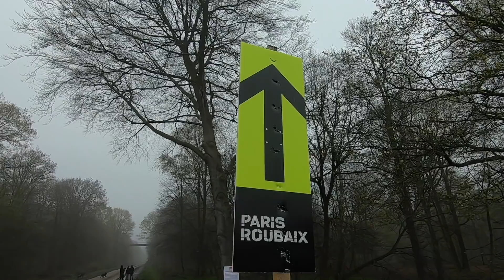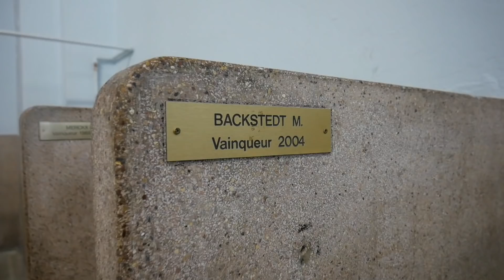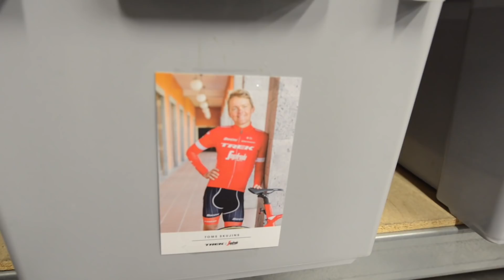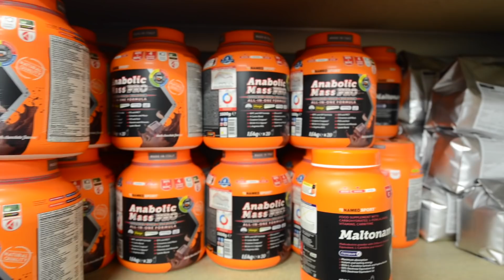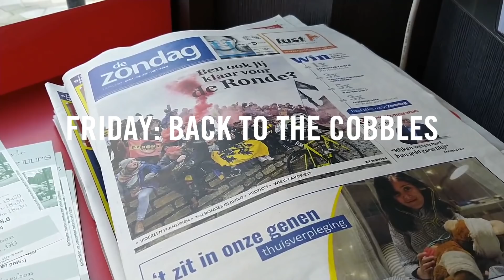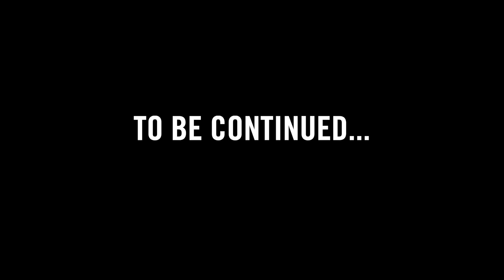The Holy Week Recon: Trek PJs, soggy cobbles, and highway madness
It's not an episode of the Bunch, but something quite similar: We're calling this show the Recon, because that's what this week was all about.

Ask the average (non-cyclist) person if they want to spend ten days in Belgium in early spring and you're likely to be met with, "You've got to be joking, I hear it's the world's most boring country". They may know Tin-Tin and that the place has a high proportion of frite consumption, and little else. But say, "You want ten days in during spring in Belgium?" to a cycling fan and, well, it will be met with a resounding, "Hell yeah, where do I sign up."

The week that separates the two northern classics of Flanders and Roubaix is a pretty damn special week for us cycling fans. It's sprinkled with Schelderprijs in the middle and to say it's a busy week for the CyclingTips crew is an understatement, there is so much going on. For us here 'working' it's pretty damn crazy. While every Thomaes, Dirk and Heindrick are out and about tackling in the cobbles, smashing up the bergs and drinking a few high-calorie beers we're dashing about, working hard and having our noses tucked firmly away in the laptops hopefully bringing you all the news and action that you want. And you know what, it's blooming great. See you thought I was going to complain then, didn't ya?!

This week been one of early starts, late nights and chasing the cobbled circus. I got dragged (not kicking and screaming, unsurprisingly) by Specialized to go and test the all-new Roubaix. Press launches can go one of two ways, a marginally nice day where we kind of get to do a bike ride but it's interrupted by multiple stops, photo shoot opportunities, bike adjustments and you finally find yourself out for 6hrs with only 30km of riding in the legs. The other is a good solid ride, still with stops but with plenty of laughing, loads of good food and honest chit chat with the folks who want genuine feedback on the products they've put in front of you. I'm glad to say the Specialized Roubaix fell into the latter camp.

While I was bumping over the cobbles, Caley had the hard job of steering the CT ship from afar and in a time zone, he wasn't used to. With an Oz office and a US team, I'm usually the only one awake in the Eurozone for CT, so Caley had a few late nights doing what an Editor-in-chief does. don't ask me what that is (It's email. - Caley). But it needed to be done while on the road.

There are also the offers of visits that had to be taken up, a trip to the Trek-Segafredo team service course couldn't be turned down. We got to see behind the rolling shutter door. Peeking at what it takes to run a team was mind-boggling in places, let us just say its a kind of 70,000 bidon boggling!

Then, of course, we needed to get out on course. Yep, the recon days are always worth checking out. Seeing the pros bounce at a slower speed across a few sectors and then bundle into team cars and buses can often throw up a good story or two. But to be honest it's just fun to see a load of enthusiastic kids pretending to be their heroes while they wait for Van Aert, Van Avermaet, Sagan or Degenkolb to whoosh past them. Spending an afternoon in the sun with a nippy wind on deckchairs in the middle of a French freshly ploughed field is certainly one way to spend an April Thursday, and one of my favourites.

Roll on Sunday.